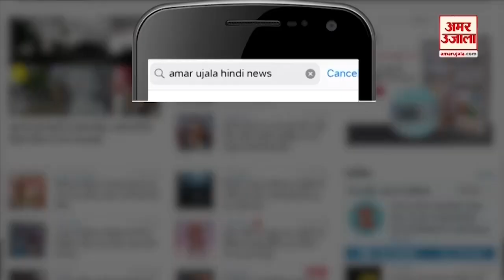Ajmer News: Mangliyawas में Chaudhary Hotel के पास Ajmer Highway पर Police ने Illegal Liquor Seized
देर रात मांगलियावास थाना पुलिस की बड़ी कार्रवाई
90 कार्टून इंपोर्टेड अंग्रेजी शराब से भरा ट्रक पकड़ा
जब्त शराब की कीमत 25 लाख रुपए
पुलिस की गिरफ्त में आया ट्रक चालक